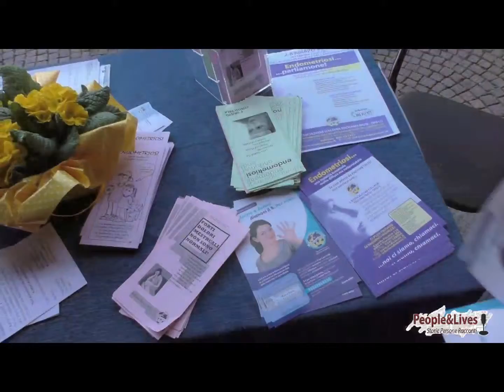Una Piazza luminosa per tutte le Donne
08/03/2015 - Una gardenia per la AISM Associazione Italiana Sclerosi Multipla, un mimosa per l’ UDI Unione Donne in Italia e uno stand per la prevenzione dell' AIE Associazione Italiana Endometriosi, fiori e solidarietà per questa grande Festa della Donna in Piazza Saffi tra il 7 e l’8 marzo.